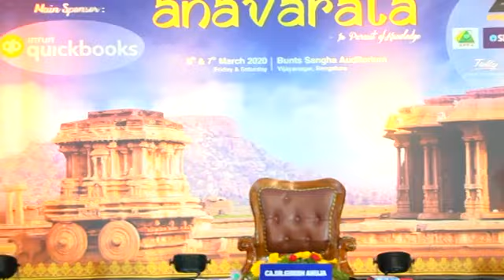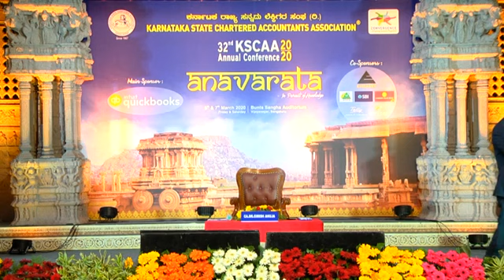Girish Ahuja Ji at KSCAA's Annual Conference 2020